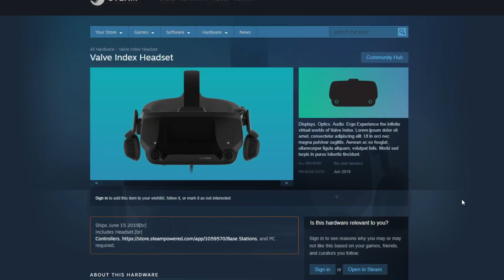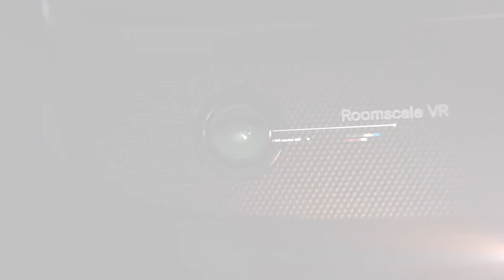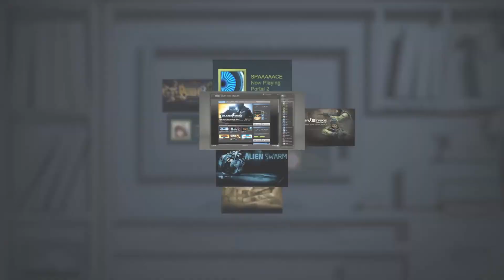VR за Неделю #120 - Zelda Breath of the Wild VR и Valve Index уже в Мае